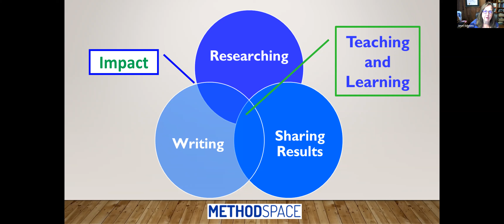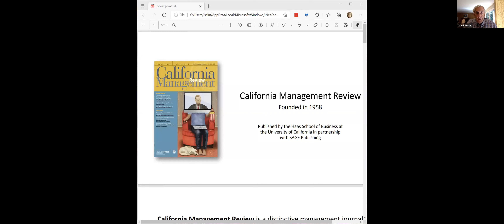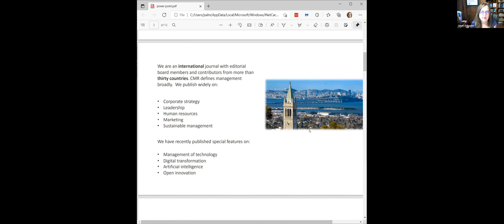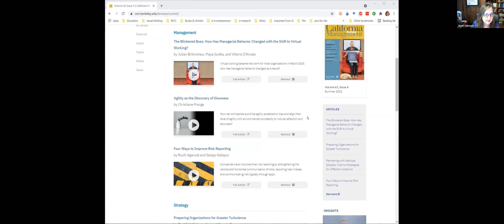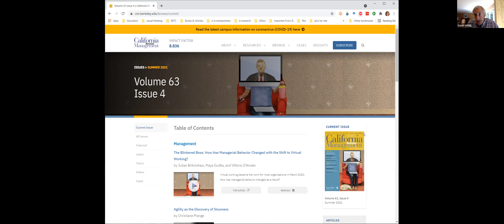Lessons from the California Management Review. An interview with Editor-in-Chief Dr. David Vogel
In this interview with the editor in chief, Dr. David Vogel, you can learn about the process California Management Review uses to publish articles and related resources. He offers advice to researchers who are interested in publishing evidence-based articles beneficial to professionals in their fields.

The California Management Review (CMR) is a peer-reviewed and practical publication. It offers an example that can be beneficial to researchers from any discipline who want their findings to make a difference.